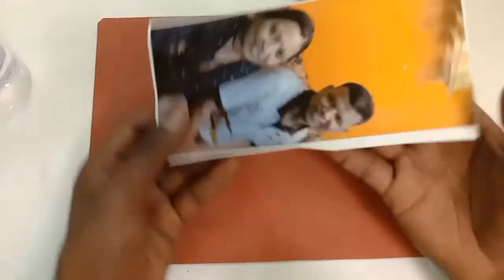Vivo Y93 Photo Lamination | Lamination 4 World | Amit Kumar 📸📸📸